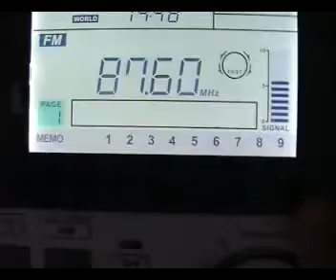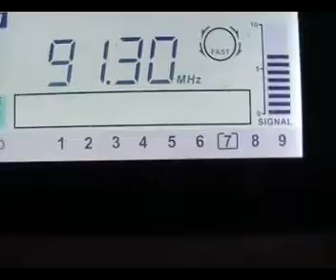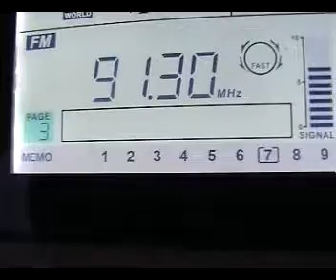25 02 2014 pl